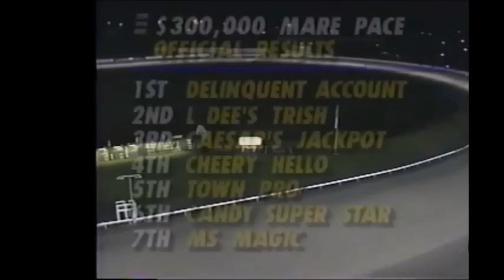1991The Meadows DELINQUENT ACCOUNT Bill O'Donnell Breeders Crown Mare Pace Track Record